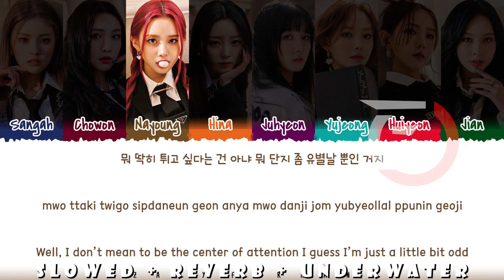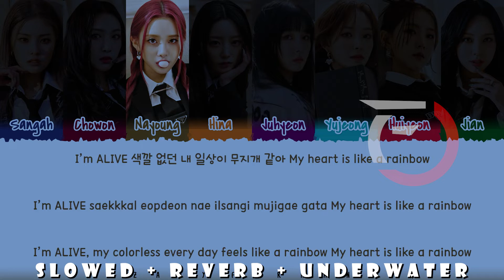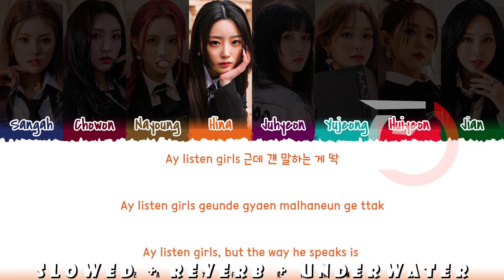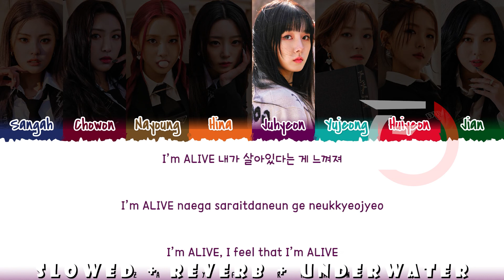LIGHTSUM - ALIVE ( Slowed + Reverb + Underwater )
Underwater : 0:59